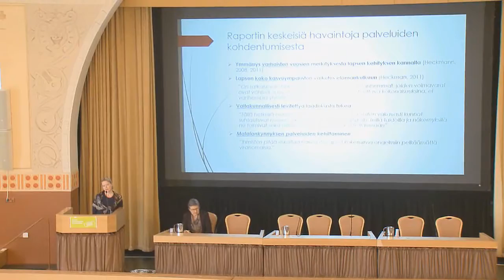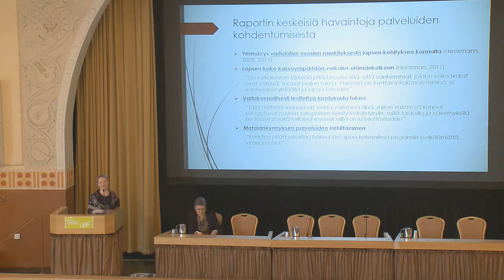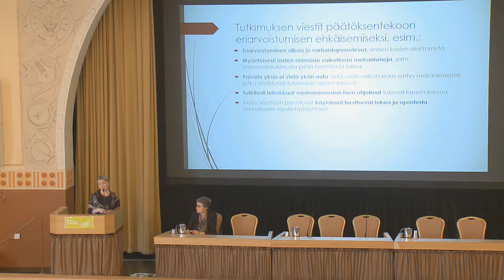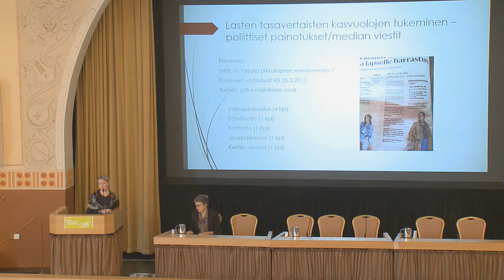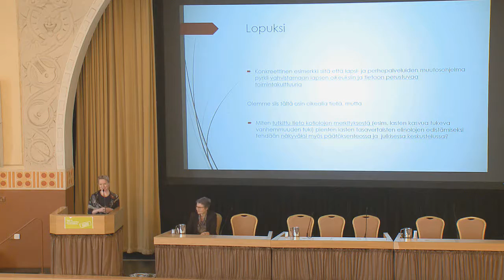Johdantopuheenvuoro: Enemmän ongelmien ehkäisyä – vähemmän korjailua: olemmeko oikealla tiellä?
LAPE-muutosohjelman I konferenssi,

ohjelmajohtaja Petra Kouvonen, Itsenäisyyden juhlavuoden lastenrahaston säätiö (ITLA)